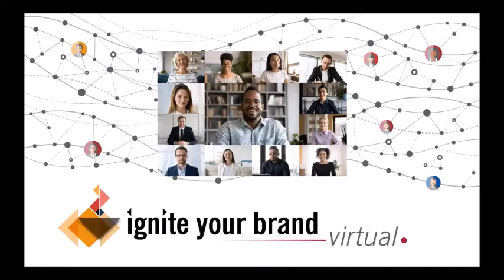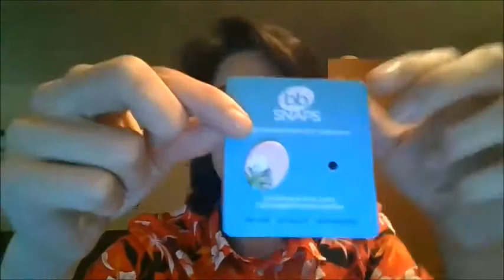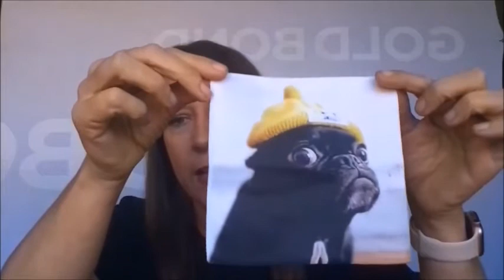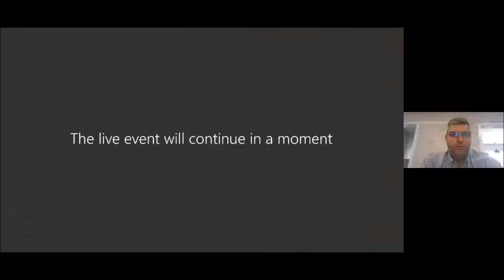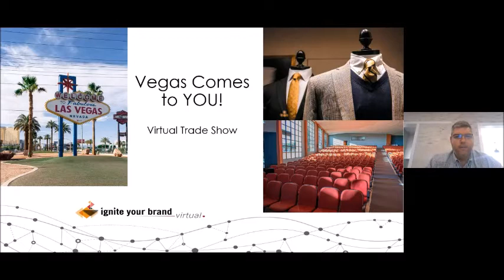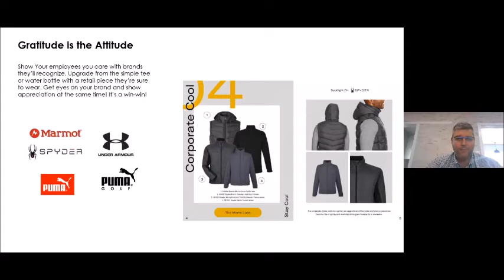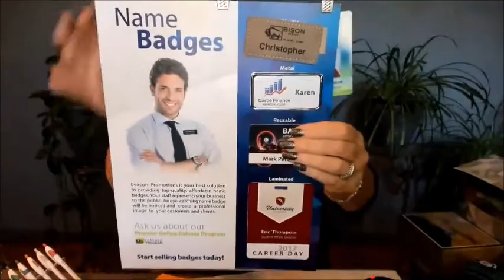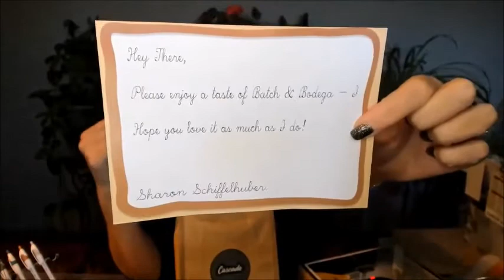Ideas for Meetings, Conferences & Tradeshows in 2021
Listen and watch industry experts in the promotional product and apparel categories as they discuss how promotional products, apparel and more can help make your meetings, conferences and tradeshows, whether they are virtual or in person, successful in 2021. To learn more, contact your Safeguard advisor